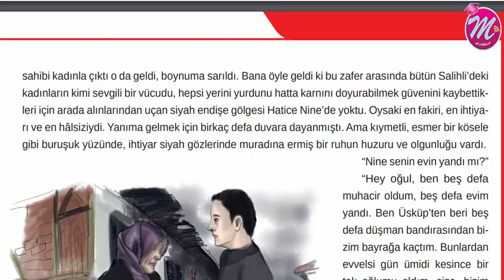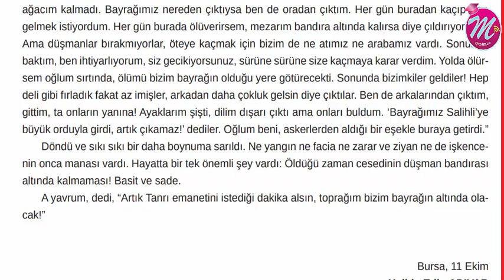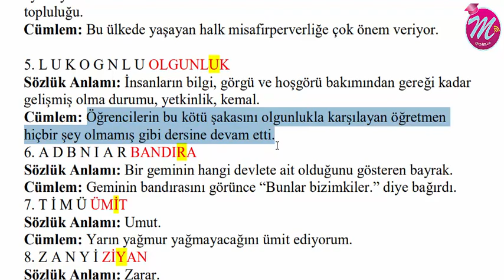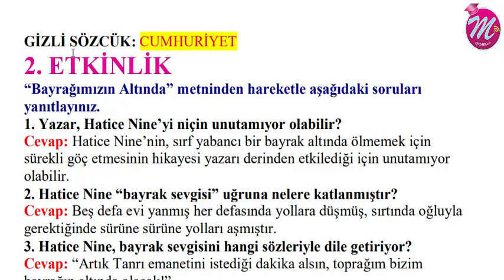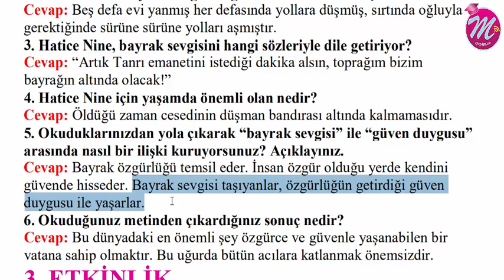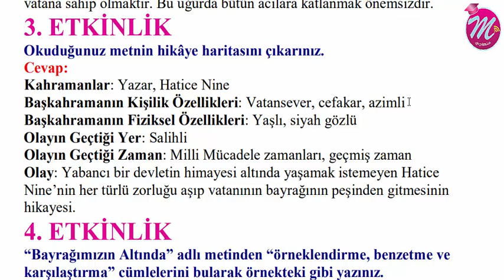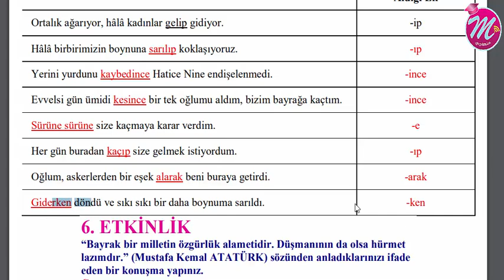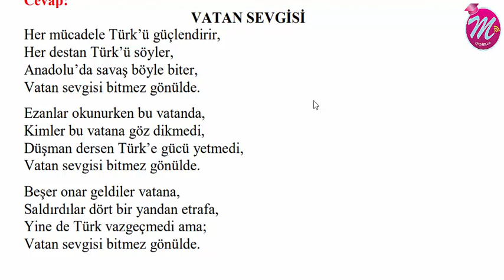T 8 46